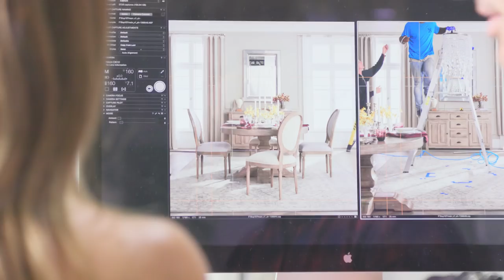Introducing the Monique Lhuillier Fall 2018 Collection for Pottery Barn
Welcome to our brand new collection with renowned bridal and fashion designer Monique Lhuillier. Rich in tone and high in style, a striking floral gown from Monique’s ready-to-wear line was the inspiration behind each piece.